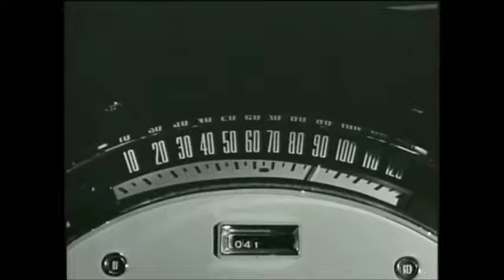Robert Mitchum - Thunder Road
Robert Charles Durman Mitchum (August 6, 1917 -- July 1, 1997) was an American film actor and singer. Mitchum is largely remembered for his starring roles in several major works of the film noir style, and is considered a forerunner of the anti-heroes prevalent in film during the 1950s and '60s.

One of the lesser known aspects of Robert Mitchum's career was his forays into music. His voice had long been used instead of the professional singers when characters portrayed by Mitchum sang in his films. Notable productions featuring Mitchum's own singing voice included Rachel and the Stranger (1948), River of No Return (1954) and The Night of the Hunter (1955). After hearing traditional calypso music and meeting artists such as Mighty Sparrow and Lord Invader while filming Heaven Knows, Mr. Allison in the Caribbean island of Tobago, he recorded Calypso — Is Like So . . . in March of 1957. On the album, released through Capitol Records, he emulated the calypso sound and style, even adopting the style's unique pronunciations and slang. A year later he recorded a song he had written for the film Thunder Road, titled "The Ballad of Thunder Road." The country-styled song became a modest hit for Mitchum, reaching #69 on the Billboard Pop Singles Chart. The song was included as a bonus track on a successful reissue of Calypso. . . and helped market the film to a wider audience.

Though Mitchum continued to use his singing voice in his film work, he waited until 1967 to record his follow-up record, That Man, Robert Mitchum, Sings. The album, released by Nashville-based Monument Records, took him further into country music, and featured songs similar to The Ballad of Thunder Road. "Little Old Wine Drinker Me," the first single, was a top ten hit at country radio, reaching #9 there, and crossed over onto mainstream radio, where it peaked at #96. Its follow-up, "You Deserve Each Other," also charted on the Billboard Country Singles Chart.